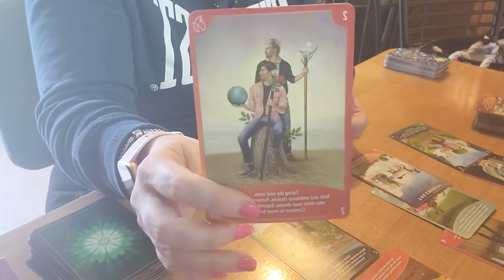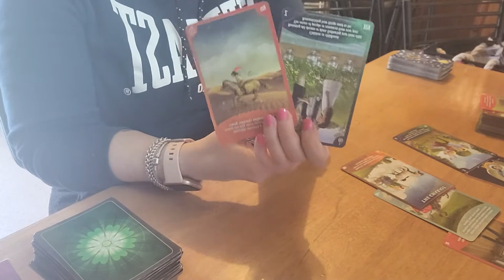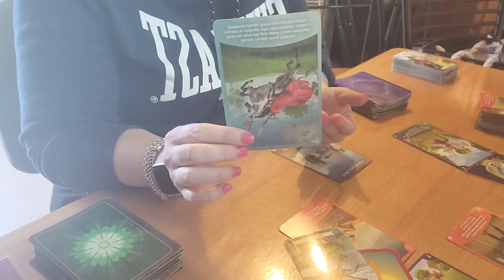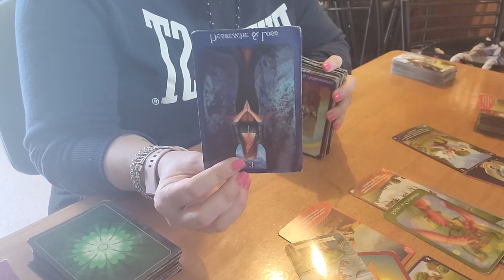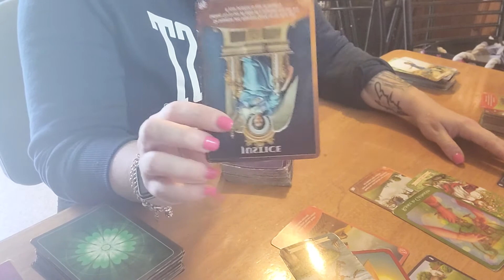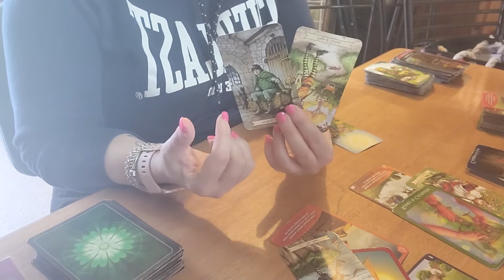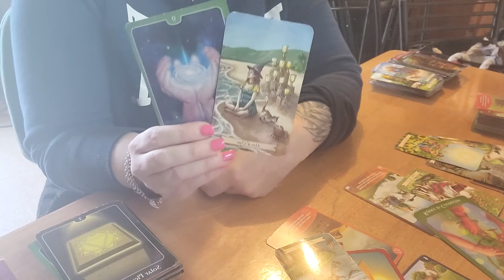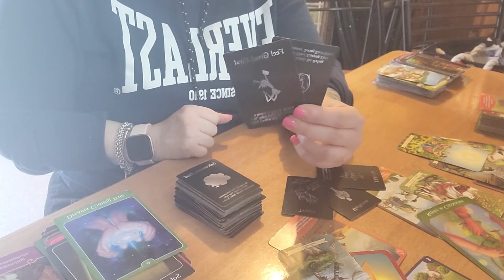CANCER - AUGUST 2021 ENDINGS BRING NEW BEGINNINGS. YOU WILL GET WHAT YOU WISH FOR THO!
Monthly reading for Cancer. Love for you to comment also.